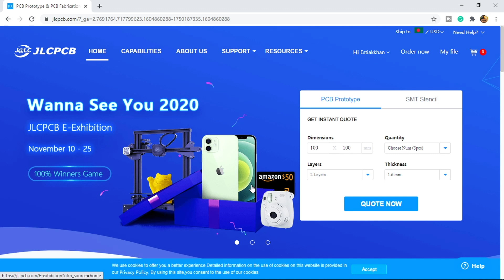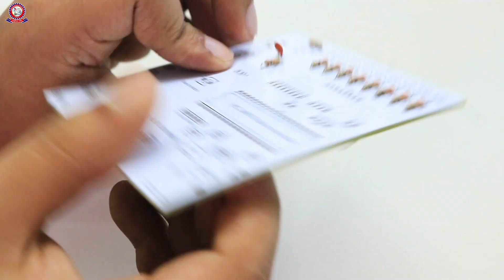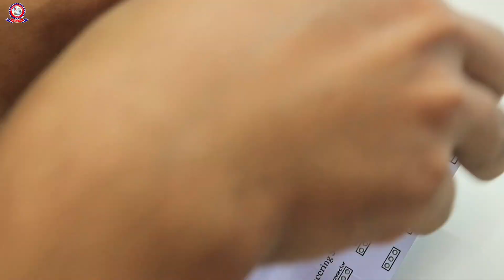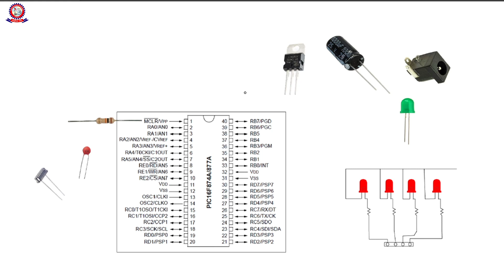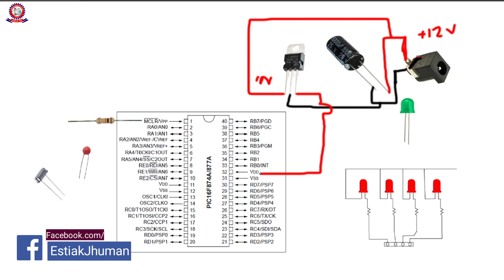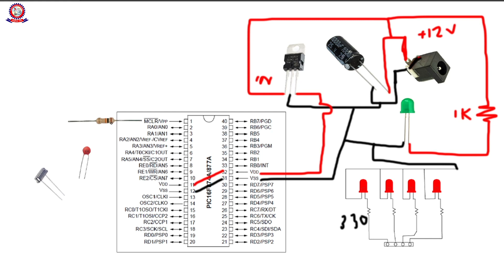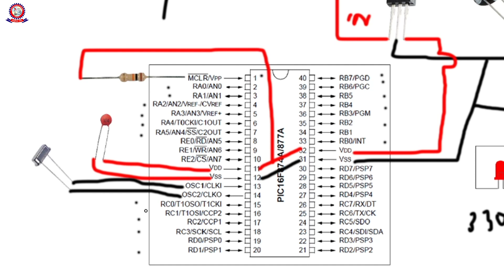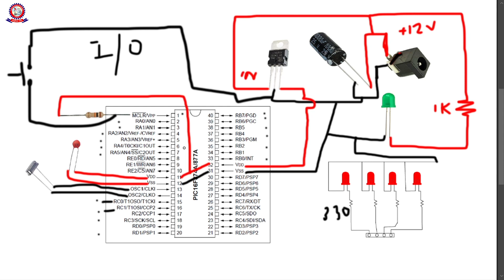PIC Microcontroller Trainer Making Tutorial in Bangla 🔥 Giveaway Announcement 🔥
Hello Dear Friends! Welcome to another video. In this video, I will teach you in detail about PIC Microcontroller. That's mean How to make a PIC microcontroller Trainer Board making by your self. If you see this video till the end, you will make any kind of PIC Microcontroller IC Trainer by yourself. In this video, I will show you how to make a PIC16F877 microcontroller trainer.